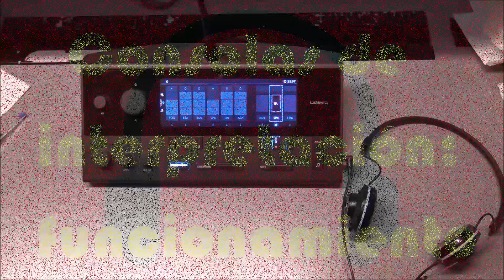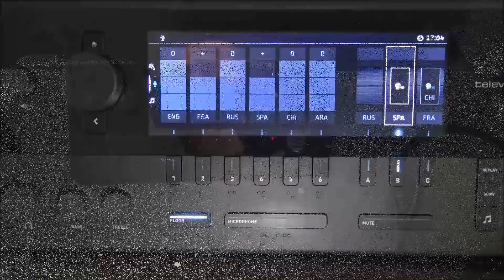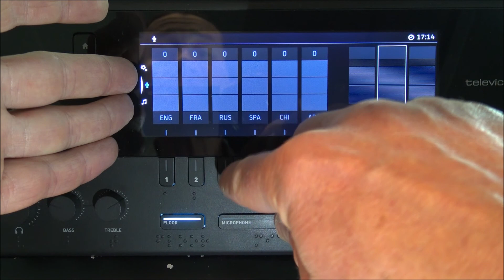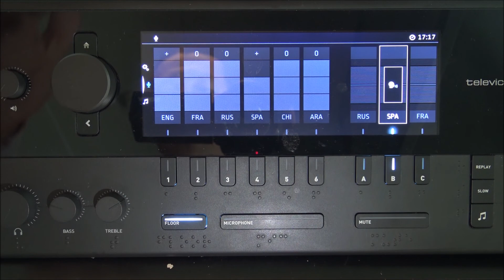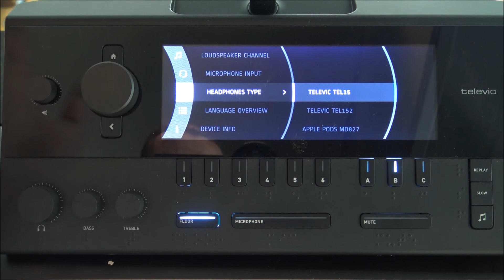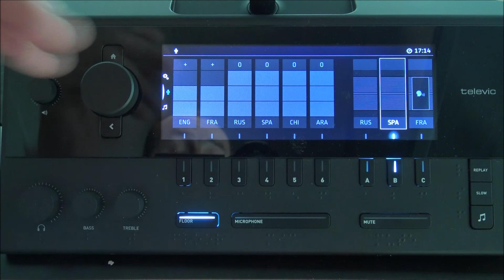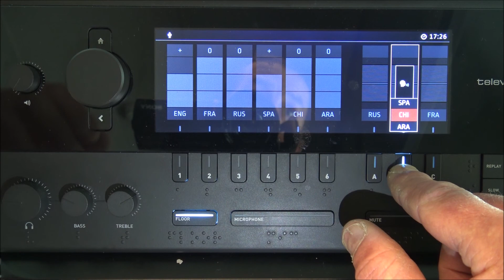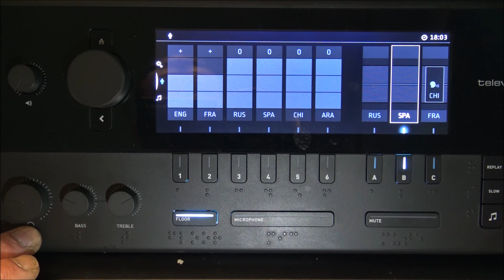Interpretación de conferencias: bases: funcionamiento de las consolas y consejos prácticos.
Interpretación de conferencias: funcionamiento de las consolas y consejos prácticos.

En este vídeo os muestro con todo detenimiento cómo funcionan las consolas de interpretación de conferencias. Botones, mandos, ajustes y personalización: todo está en este vídeo largo, pero exhaustivo. Micrófono, mute, floor, relay, retour, canales de entrada y salida, configuración de la consola, ajustes para personalizar la consola, uso de material propio y consejos prácticos.

Este vídeo nace de la voluntad de informar y ayudar a intérpretes y a personas interesadas en la interpretación de conferencias. Es este un vídeo de la serie básica: los fundamentos de la interpretación de conferencias. Si tenéis preguntas u observaciones, dejádmelas en los comentarios.

Visita mi canal principal en YouTube @AlbertoVezendi y mi página web para más información, o para conocer mi propia creación literaria y mis fotografías.

LA INTERPRETACIÓN DE CONFERENCIAS. En este canal iré subiendo vídeos informativos sobre: Ser intérprete de conferencias. Conferencias multilingües. Multilingüismo. Funcionamiento de las consolas. Interpretación consecutiva e interpretación simultánea. Interpretación en el mercado privado. Domicilio profesional. La Organización de las Naciones Unidas. La Unión Europea. La Comisión Europea. El Parlamento Europeo. Comité Europeo de las Regiones. Comité Económico y Social de la Unión Europea. Instituciones Financieras Internacionales, otras Organizaciones Intergubernamentales.